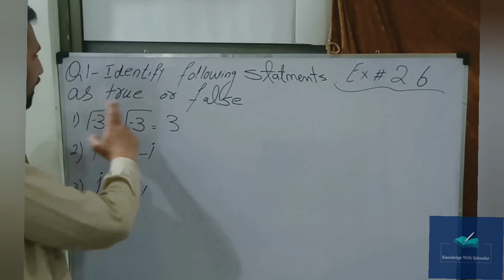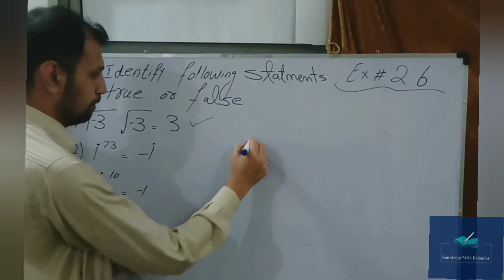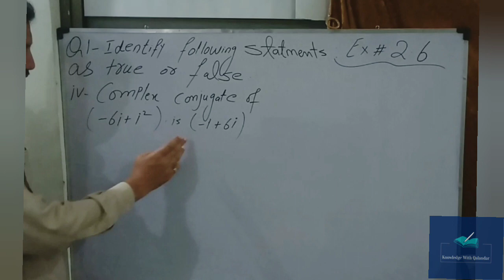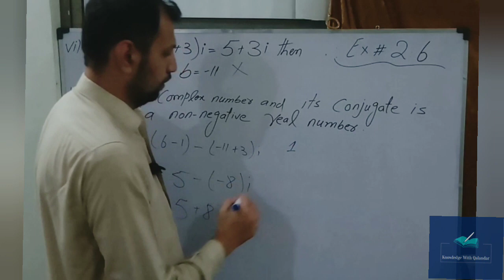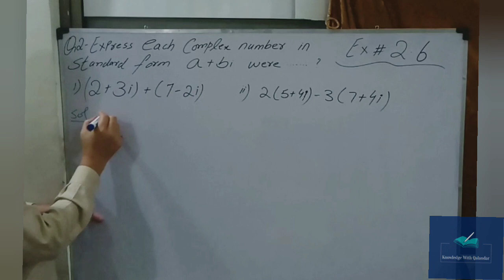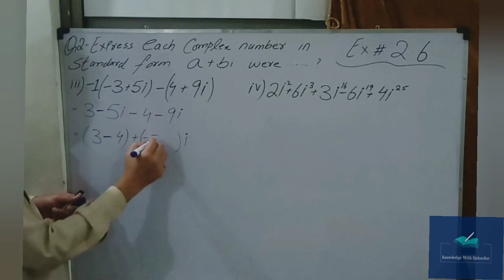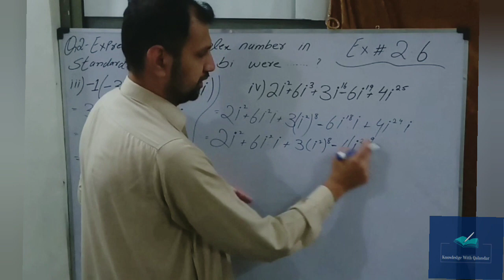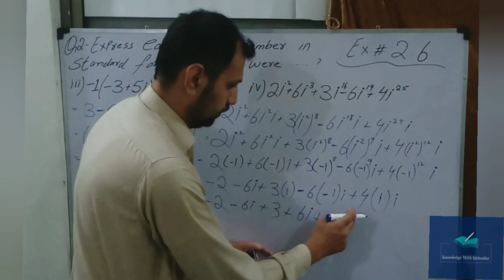Fbise class 9 maths ex 2.6 q 1 | federal board class 9 maths chapter 2 exercise 2.6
welcome to knowledge with Qalandar. This video consist on solution of exercise 2.6 question no 1 qnd 2 class 9th mathematics for FBISE \ PUNJAB text boards. This lecture of chapter no 2 Real and complex numbers presented by knowledge with qalandar. ask any question and give suggestions in comments section. links associated with other questions of this exercise are given below